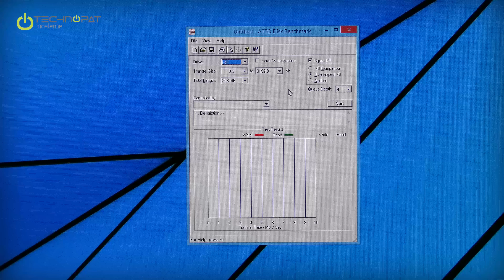Kingston HyperX Fury 120 GB SSD İncelemesi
Kingston'un HyperX Fury modeli SSD'sini inceliyoruz. 120 GB kapasiteye sahip bu SSD neler sunuyor yakından bakıyoruz.

00:10 - HyperX Fury hangi kapasitelere sahip?
00:40 - SSD'lerin temel özellikleri ve HyperX Fury'nin hedef kitlesi.
01:05 - HyperX Fury'nin yanındaki plastik adaptör ne işe yarıyor?
02:10 - Dizüstü bilgisayarınızdaki diski değiştirme rehberimiz
02:25 - Dizüstü ve masaüstü bilgisayarlarda kullanıma uygun.
02:41 - SATA 6 Gigabit standardında bağlanıyor.
02:50 - HyperX Fury'nin hızı nedir? Kingston'un belirttiği değerler.
03:30 - Sandforce SF 2281 kontrolcü var ve güç tüketimi düşük.
03:45 - Boşta, kullanımda, okuma ve yazmada güç tüketim değerleri. Özellikle mobil cihazlarda kullanıma uygun.
04:15 - SSD'nin ömrü ne kadar? Garantisi ne kadar?
05:30 - Ağırlığı 90 gram.
05:50 - Yakından bakıyoruz. 20 Nanometre depolama yongalarının kapasitesi ve sayısı.
06:30 - Güç kontrolcüleri.
06:40 - Sandforce kontrolcüye yakından bakıyoruz. Sandforce farklı modellere sahip burada SF2281 modeli kullanılmış. Günümüzde performans modellerinde değil, giriş seviyesi ekonomik SSD'lerde kullanılıyor.

07:30 - Crystal DiskMark testi.
07:40 - Atto Disk Benchmark.
07:55 - Bu test sonuçlarını nasıl yorumlamalıyız? SSD hızlı mı, değil mi?
09:30 - Minimum ve maksimum değerler.
09:55 - Hesaplı bir model olarak ortaya çıkıyor zira üst seviye oyuncu bilgisayarları için kullanılacak SSD'lerde bütün testlerde yüksek hız bekliyoruz.
10:15 - HyperX Fury'nin fiyatı ve değerlendirmesi.
10:30 - Tavsiyemiz ekonomik bir dizüstü bilgisayar SSD'si olarak tercih edilmesi yönünde.